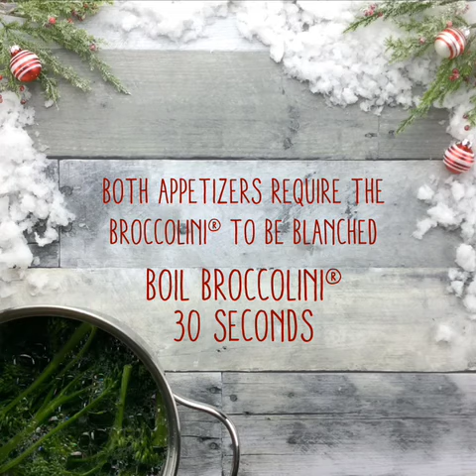2 Holiday Appetizers Featuring Mann's Broccolini - The Produce Moms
This holiday season, make Broccolini® a part of your celebrations. Here are two holiday appetizers that feature Mann's Broccolini: Chilled Broccolini with Lemon Pepper Dip and Prosciutto-Wrapped Broccolini with Honey Mustard Dipping Sauce. Your guests will appreciate having a healthy option on the dinner table. Enjoy!